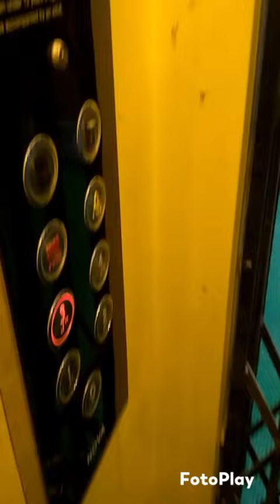দেউতাক কত লৈ গলো, কি হৈছে